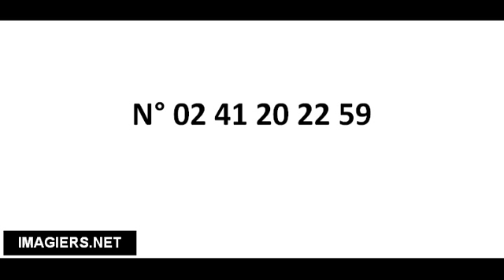Pronuncia corretta N° 02 41 20 22 59